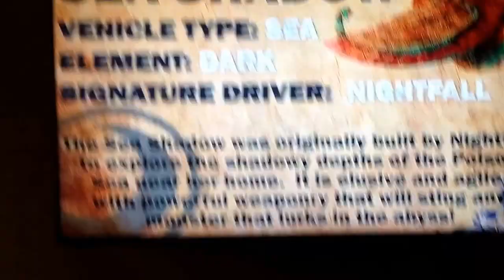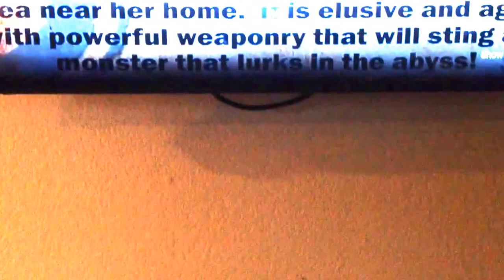SKYLANDERS SUPERCHARGERS NEWS with the host wind-up